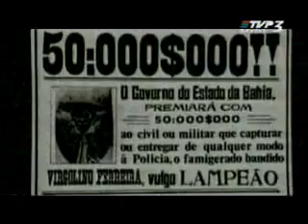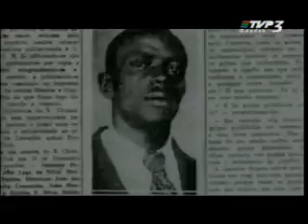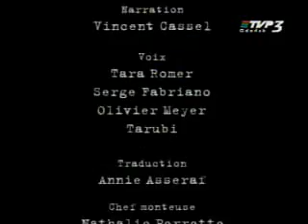Capoeira - Fighters Of Dance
A short little Documentary by French actor Vincent Cassel. Although it may not be in English or French. I find this documentary very interesting as I once trained in Capoeira from 2003-07